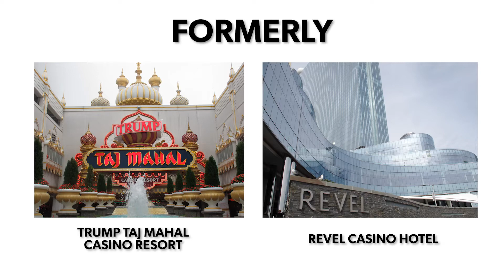Atlantic City Boardwalk Talk At Resorts Casino Hotel AC 🌴 NJ Online Gaming News From PlayNJ.com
Join David Danzis and Bill Gelman of PlayNJ.com as they visit Resorts Casino Hotel Atlantic City. In this episode Atlantic City Boardwalk talk, they talk with Mark Giannantonio, President & CEO of Resorts Casino Hotel and Ed Andrewes, CEO of Resorts Digital Gaming.

Note: Play USA News incorrectly spelled Ed Andrewes name in the video and we sincerely apologize.

00:00 - Welcome to Atlantic City Boardwalk Talk
00:02 - David & Bill share the latest NJ gambling news
06:11 -  An interview with Mark Giannantonio, President & CEO of Resorts Casino Hotel
12:04 -  An interview with Ed Andrewes, CEO of Resorts Digital Gaming

PlayUSA.com and PlayNJ.com provide US casino gambling news and information. Our mission is to provide readers with casino news and resources related to legal, regulated online gambling options in the United States.

It is important to bet on safe gambling sites. Remember to bet with your head, not over it. Call 1-800-GAMBLER if you have a gambling problem. PlayUSA.com and all of our content is intended for audiences 21 years and older.

For all the latest news about sports betting in Arizona, visit PlayNJ.com

F I N D   Y O U R   N E X T   B O N U S:

If you are in a state that has not legalized online sports betting or online casino gambling, you have options. Social online casinos are legal and available across the US.

Legal online sports betting is spreading across the US. Our favorite sportsbooks are:

PlayUSA.com provides US casino gambling news and information. Our mission is to provide readers with news and resources related to legal, regulated, and safe online gambling options in the United States.